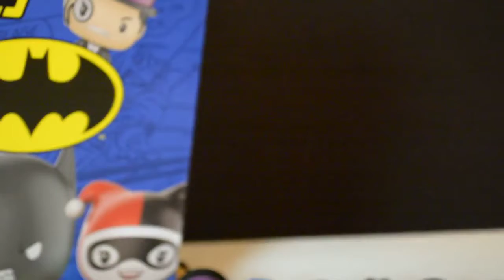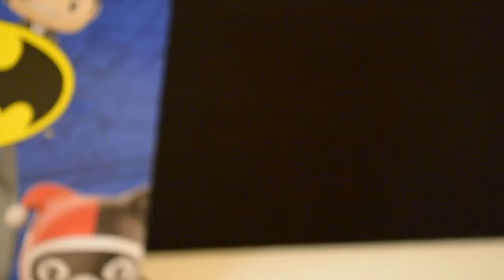Unboxing Case of Funko Batman Pint Size Hero Blind Bags Part Two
December 15th, 2016 - Unboxing Part Two of Two! Batman Pint Size Heroes Series. The sound SHOULD be better on this one! ;)